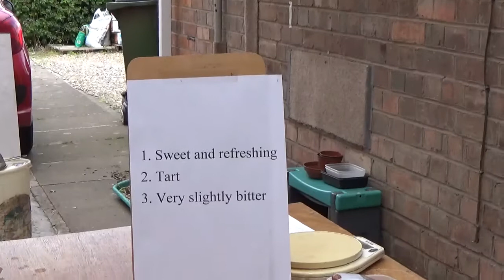Julie's Allotment - Loganberry Wine Making Part 1 - 1st Aug 2015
As promised here is the first of a series of Loganberry Wine Making videos.